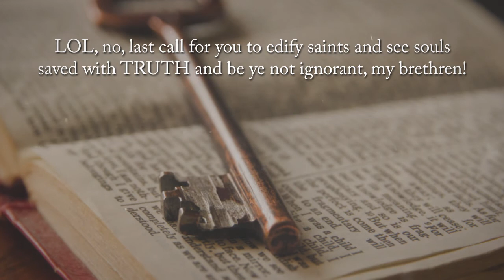Mysteries Revealed by Migs